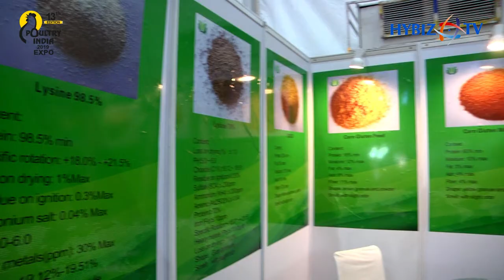Shouguang Wanrun Import and Export - Corn Gluten Meal and Corn Gluten Feed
Shouguang Wanrun Import and Export CO.,LTD | 13th Edition Poultry India Exhibition Hyderabad